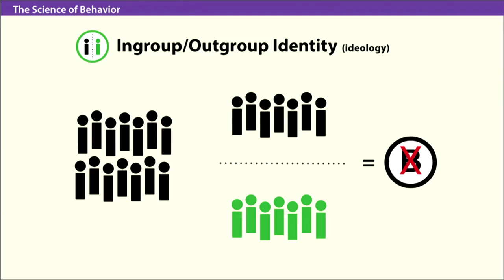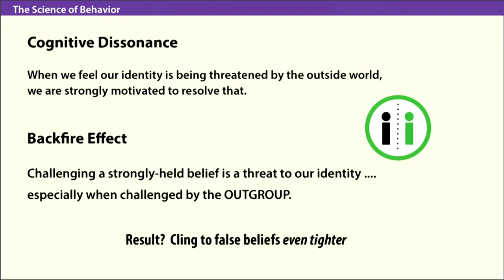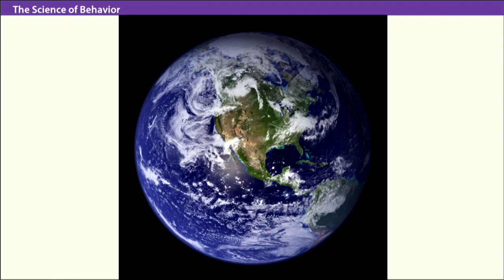You Can't Win With Anti-Vaxxers, Climate Change Deniers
Cognitive neuroscientist Andrea Kuszewski explains the ingroup/outgroup bias that makes it difficult to change people's beliefs and behaviors even when supported by facts.